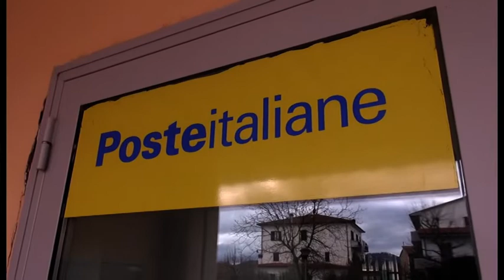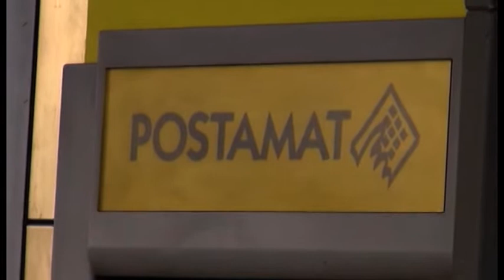Coronavirus, i sindacati: "a rischio la salute dei lavoratori di Poste Italiane"